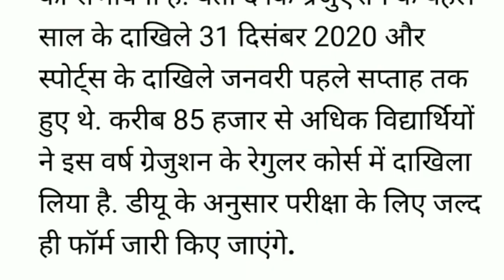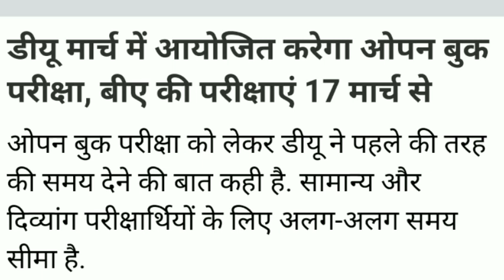University Exam 2021|| B.A/B.SC /B.COM New Exam Date 2021|| B.A/B.SC /B.COM New Time Table 2021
BABScBComtimetable2021aftercoronavirus#AVPS_CLASSES . Ba bsc bcom ka time table kab ayega. Ba bsc b 2021. CSjmu bcom 3rd year time table 2021 ...Kanpur university time table 2021..rmlau time table

 2021...rmlau ba bsc bcom 2021...awadh university time table / date sheet 2021..Kanpur university timetable / date sheet 2021 agra university result 2021...ddu time table 2021...allahabad university time table2021 du time table2020. mjpru time table 2020magadh university time table 2021 sidharth university time table 2021...ba bsc bcom ka time kab ayega. mgkvp timetable 2021 csjmu ka timetable kab ayega...csjm timetable 2020.rmlau time table kab ayega...awadh university time table kab ayega..vbspu time table 2021...Lucknow university time table 2021All State University BA Exam Time table 2021 at above provided Direct link